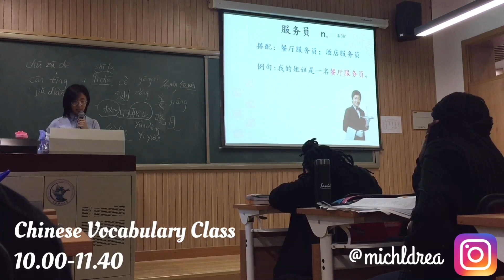A Day in the Life of A College Student | Beijing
Rutinitas di Central University of Finance and Economics (CUFE), Beijing sebagai mahasiswa kelas bahasa persiapan untuk kuliah.

Aku satu-satunya orang Indonesia di CUFE lho!!! Seru banget bisa kenalan sama mahasiswa international lainnya. Yuk kepoin!

Musician: Jef